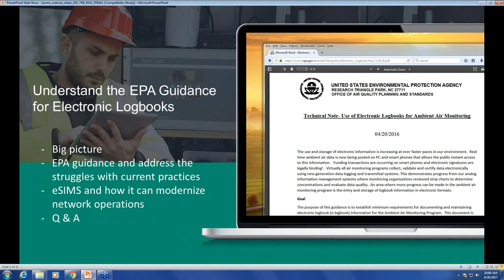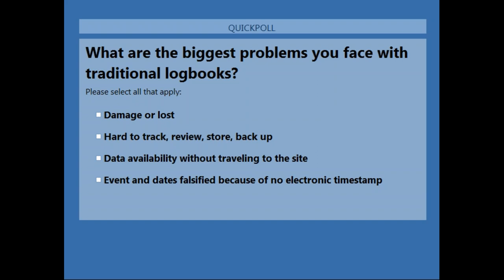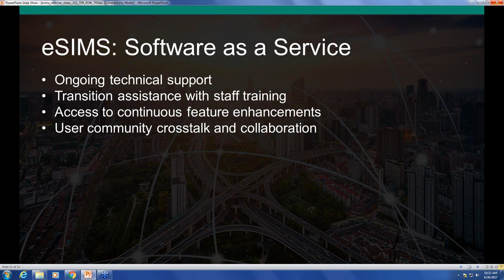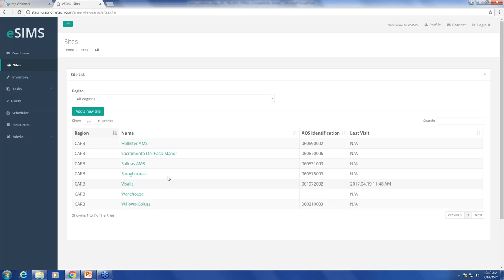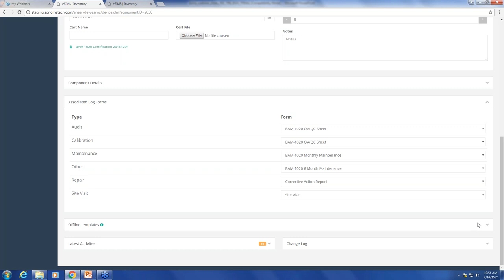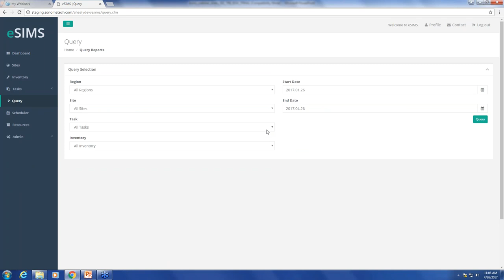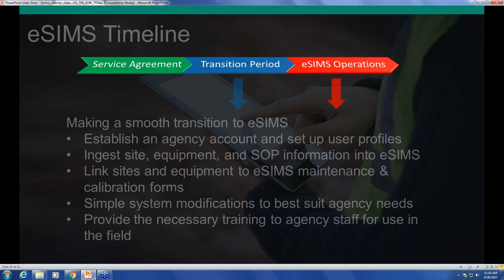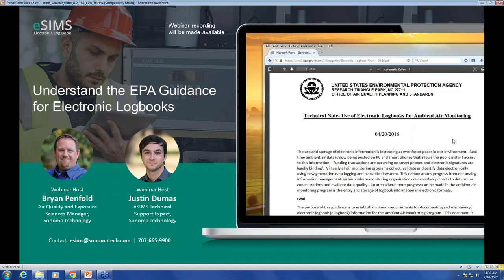Understand the EPA Guidance for Electronic Logbooks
This video is a recording of the free webinar held on Wednesday, April 26, 2017.

Webinar Hosts:
Bryan Penfold, Air Quality and Exposure Sciences Manager, Sonoma Technology

Justin Dumas, eSIMS Technical Support Expert, Sonoma Technology

Last April, the EPA released guidance for air quality agencies about how to modernize ambient air data logging through “the entry and storage of logbook information in electronic formats.”

In this free webinar, air quality expert Bryan Penfold will provide an overview of EPA e-logbook requirements and show how the eSIMS Electronic Logbook can help you reduce costs and increase productivity while meeting these requirements.